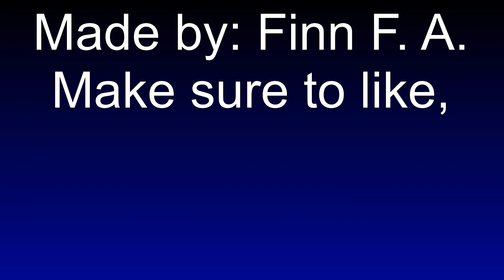The Alex Adventures: Episode 7.5